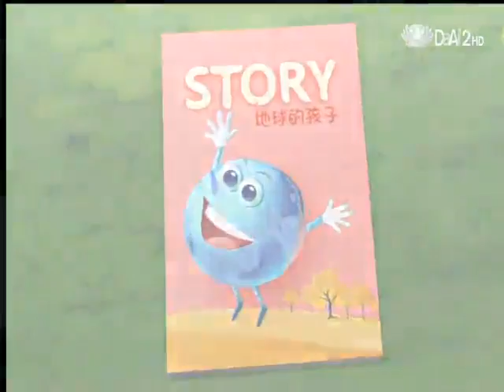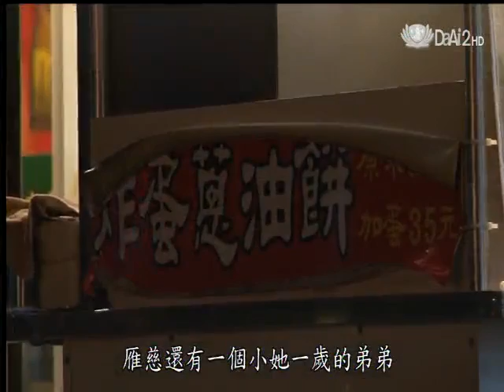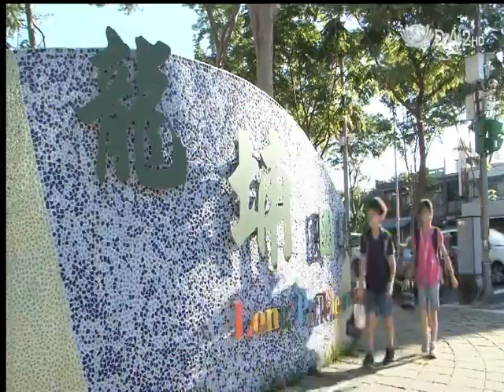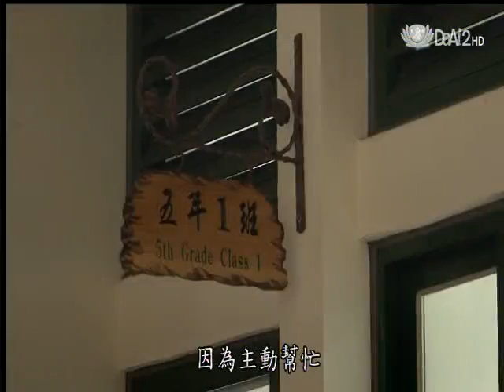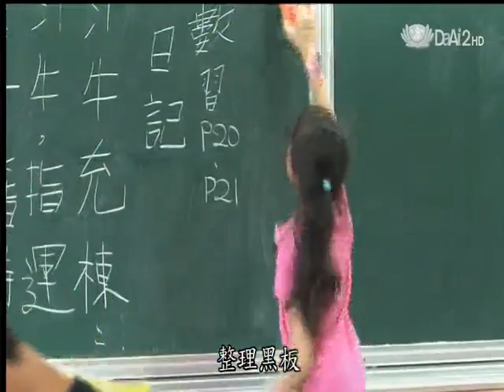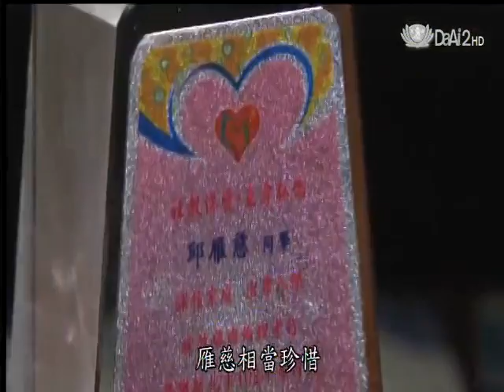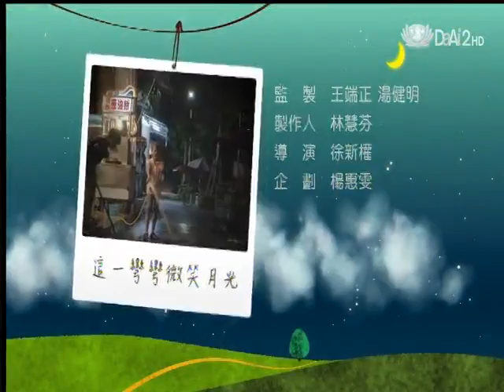20131104《地球的孩子》我要趕快長大